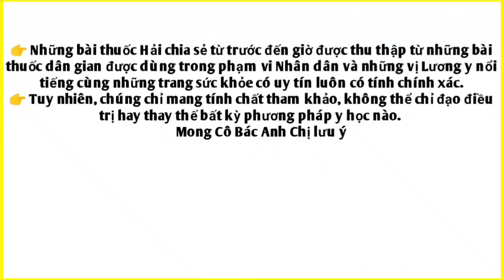Bài thuốc trị Mề đay mẩn ngứa, zona thần kinh, viêm da cơ địa, viêm đại tràng. PHAN HẢI Channel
Bài thuốc trị Mề đay mẩn ngứa, zona thần kinh, viêm da cơ địa, viêm đại tràng.
trên đây là loại cây có nhiều công dụng rất hiệu quả Cô Bác Anh Chị nhé.